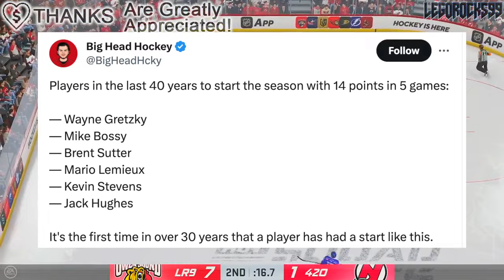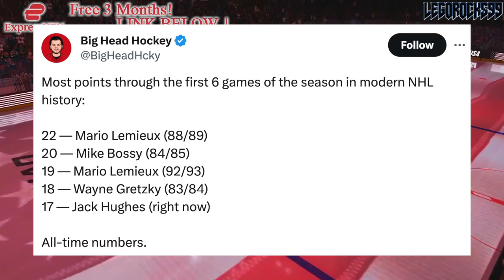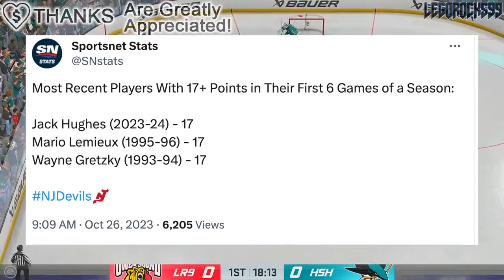Jack Hughes Is BLOWING OUR MINDS - He's Been THIS GOOD So Far… (Re: Wayne Gretzky, Mario Lemieux)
We're talking today about New Jersey Devils forward Jack Hughes, and his crazy point production to start the season, putting him in the same conversation as guys like Wayne Gretzky and Mario Lemieux.

The 2023 NHL Draft 1st Round went as follows:

1st) Chicago Blackhawks, Connor Bedard
2nd) Anaheim Ducks, Leo Carlsson
3rd) Columbus Blue Jackets, Adam Fantilli
4th) San Jose Sharks, Will Smith
5th) Montreal Canadiens, David Reinbacher
6th) Arizona Coyotes, Dmitri Simashev
7th) Philadelphia Flyers, Matvei Michkov
8th) Washington Capitals, Ryan Leonard
9th) Detroit Red Wings, Nate Danielson
10th) St. Louis Blues, Dalibor Dvorsky
11th) Vancouver Canucks, Tom Willander
12th) Arizona Coyotes (from Ottawa Senators), Daniil But
13th) Buffalo Sabres, Zach Benson
14th) Pittsburgh Penguins, Brayden Yager
15th) Nashville Predators, Matthew Wood
16th) Calgary Flames, Samuel Honzek
17th) Detroit Red Wings (from New York Islanders via Vancouver Canucks), Axel Sandin Pellikka
18th) Winnipeg Jets, Colby Barlow
19th) Chicago Blackhawks (from Tampa Bay Lightning), Oliver Moore
20th) Seattle Kraken, Eduard Sale
21st) Minnesota Wild, Charlie Stramel
22nd) Philadelphia Flyers (from Los Angeles Kings via Columbus Blue Jackets), Oliver Bonk
23rd) New York Rangers, Gabe Perreault
24th) Nashville Predators (from Edmonton Oilers), Tanner Molendyk
25th) St. Louis Blues (from Toronto Maple Leafs), Otto Stenberg
26th) San Jose Sharks (from New Jersey Devils), Quentin Musty
27th) Colorado Avalanche, Calum Ritchie
28th) Toronto Maple Leafs (from Boston Bruins via Washington Capitals), Easton Cowan
29th) St. Louis Blues (from Dallas Stars via New York Rangers), Theo Lindstein
30th) Carolina Hurricanes, Bradley Nadeau
31st) Colorado Avalanche (from Florida Panthers via Montreal Canadiens), Mikhail Gulyayev
32nd) Vegas Golden Knights, David Edstrom

"Jack Hughes" was the top NHL prospect at the 2019 NHL Entry Draft.

1st - New Jersey Devils, Jack Hughes
2nd - New York Rangers, Kaapo Kakko
3rd - Chicago Blackhawks, Kirby Dach
4th - Colorado Avalanche (from Ottawa Senators), Bowen Byram
5th - Los Angeles Kings, Alex Turcotte
6th - Detroit Red Wings, Moritz Seider
7th - Buffalo Sabres, Dylan Cozens
8th - Edmonton Oilers, Philip Broberg
9th - Anaheim Ducks, Trevor Zegras
10th - Vancouver Canucks, Vasily Podkolzin
11th - Arizona Coyotes (from Philadelphia Flyers), Victor Soderstrom
12th - Minnesota Wild, Matthew Boldy
13th - Florida Panthers, Spencer Knight
14th - Philadelphia Flyers (from Arizona Coyotes), Cam York
15th - Montreal Canadiens, Cole Caufield
16th - Colorado Avalanche, Alex Newhook
17th - Vegas Golden Knights, Peyton Krebs
18th - Dallas Stars, Thomas Harley
19th - Ottawa Senators (from Columbus Blue Jackets), Lassi Thomson
20th - Winnipeg Jets (from Winnipeg via New York Rangers), Ville Heinola
21st - Pittsburgh Penguins, Samuel Poulin
22nd - Los Angeles Kings (from Toronto Maple Leafs), Tobias Bjornfot
23rd - New York Islanders, Simon Holmstrom
24th - Nashville Predators, Philip Tomasino
25th - Washington Capitals, Connor McMichael
26th - Calgary Flames, Jakob Pelletier
27th - Tampa Bay Lightning, Nolan Foote
28th - Carolina Hurricanes, Ryan Suzuki
29th - Anaheim Ducks (from San Jose Sharks via Buffalo Sabres), Brayden Tracey
30th - Boston Bruins, John Beecher
31st - Buffalo Sabres (from St. Louis Blues), Ryan Johnson